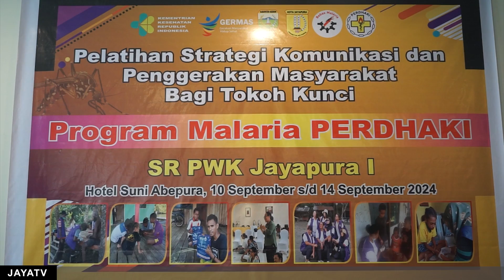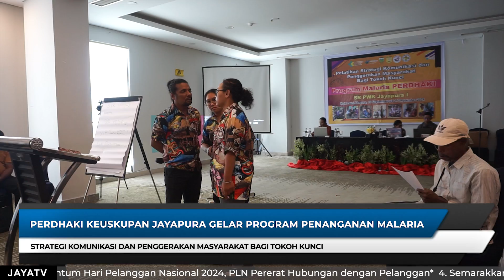PERDHAKI KEUSKUPAN JAYAPURA GELAR PROGRAM PENANGANAN MALARIA